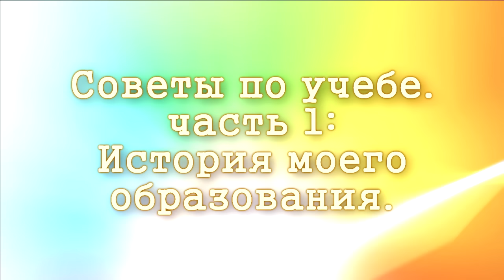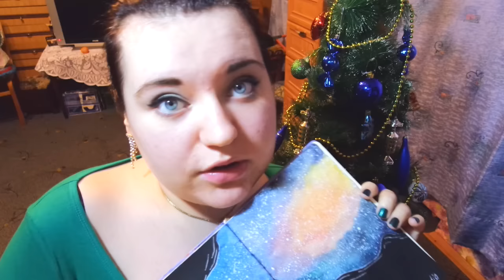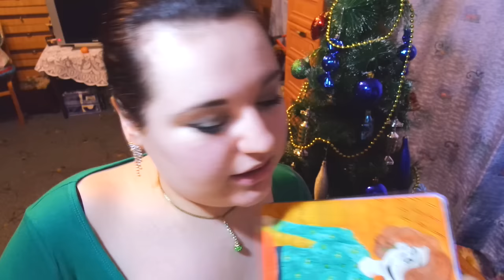Моя история образования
Art Instagram: tigranadia_art
Life  Instagram: spaceismyhome
Photo Instagram: tigranadia

Для поддержки и развития канала:

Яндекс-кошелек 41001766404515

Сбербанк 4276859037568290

Webmoney:
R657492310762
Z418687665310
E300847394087